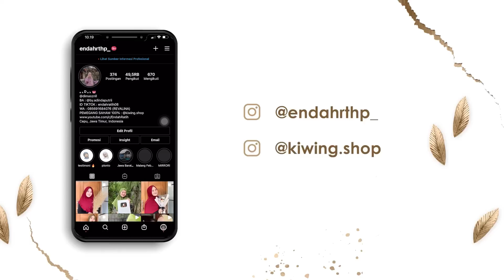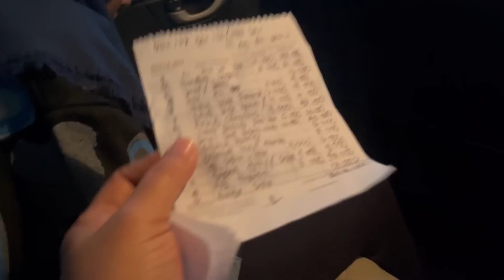PREWED NING PASAR BORONG ALAT2 RUMAH TANGGA 😭🤣 Wong sak pasar podo Gumunn !! 🤭🥳